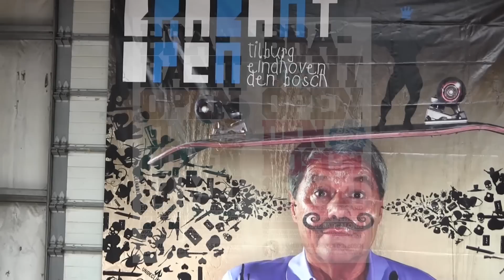Brabant open 2012